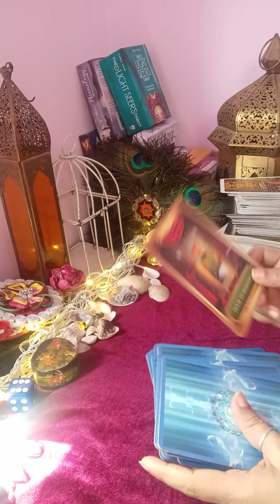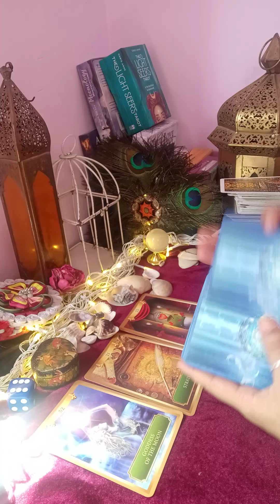😀aap ke partner ke message aap ke liye ❤️ (@mysticangeltarot )